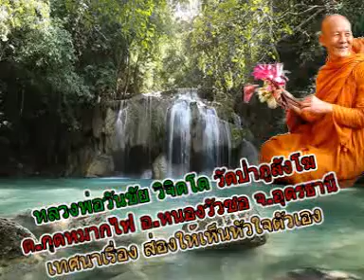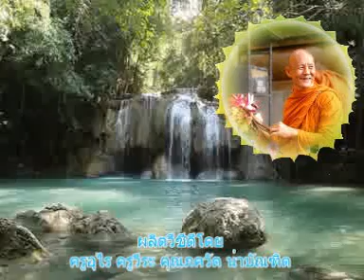หลวงพ่อวันชัย วิจิตฺโต วัดป่าภูสังโฆ เทศนาเรื่องส่องให้เห็นหัวใจตัวเอง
หลวงพ่อวันชัย วิจิตฺโต วัดป่าภูสังโฆ ต.กุดหมากไฟ อ.หนองวัวซอ จ.อุดรธานี